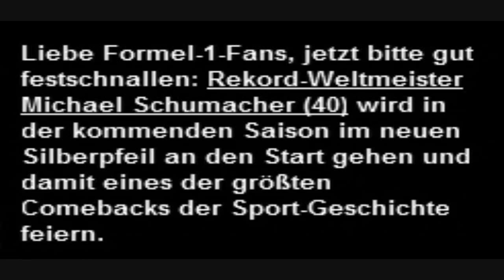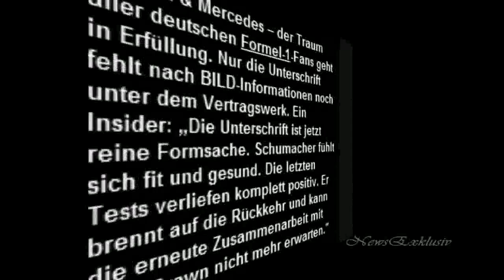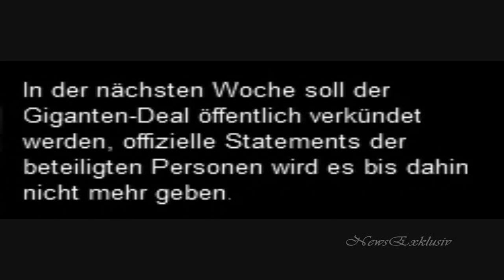Michael Schumacher - Formel 1 Comeback 2010 bei Mercedes GP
Michael Schumacher und Mercedes: Jetzt fehlt nur noch die Unterschrift.
Liebe Formel-1-Fans, jetzt bitte gut festschnallen: Rekord-Weltmeister Michael Schumacher (40) wird in der kommenden Saison im neuen Silberpfeil an den Start gehen und damit eines der größten Comebacks der Sport-Geschichte feiern.
Schumi & Mercedes - der Traum aller deutschen Formel-1-Fans geht in Erfüllung.
"Die Unterschrift ist jetzt reine Formsache. Schumacher fühlt sich fit und gesund. Die letzten Tests verliefen komplett positiv. Er brennt auf die Rückkehr und kann die erneute Zusammenarbeit mit Ross Brawn nicht mehr erwarten."
Michael Schumachers Teamkollege wird Nico Rosberg (Ex-Williams), der sich auch schon riesig auf den Renn-Titan an seiner Seite freut.
Der Formel-1-Wahnsinn. Wird Schumi zum Abschluss seiner Karriere noch einmal Weltmeister im Mercedes?
Michael Schumacher (* 3. Januar 1969 in Hürth-Hermülheim) ist ein deutscher Automobilrennfahrer. Schumi startete zwischen 1991 und 2006 bei 249 Grand-Prix-Rennen in der höchsten Motorsportklasse Formel 1 und gewann dort sieben Weltmeisterschaften. Nach seinem Rücktritt als professioneller Rennfahrer nahm Schumi weiterhin an Motorsportveranstaltungen teil, unter anderem versuchte er sich 2008 als Amateur im Motorradsport (IDM).
Michael Schumacher ist der erfolgreichste Pilot der Formel-1-Geschichte und hält in dieser Rennserie fast alle Rekorde. Neben seinen sieben WM-Titeln gewann Schumi 91 Rennen, stand 68 Mal auf dem besten Startplatz und fuhr in 76 Rennen die schnellste Runde. Darüber hinaus sammelte Michael Schumacher mit Abstand die meisten Weltmeisterschaftspunkte, stand am häufigsten auf dem Siegerpodest und führte mehr Runden und Kilometer als jeder andere Fahrer. Seine größten Konkurrenten in der Formel 1 waren Ayrton Senna, Damon Hill, Jacques Villeneuve, Mika Häkkinen, David Coulthard, Juan Pablo Montoya sowie zuletzt Kimi Räikkönen und Fernando Alonso.
Michael Schumachers jüngerer Bruder Ralf war von 1997 bis 2007 ebenfalls in der Formel 1 aktiv.